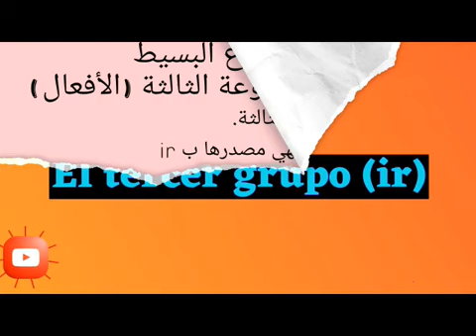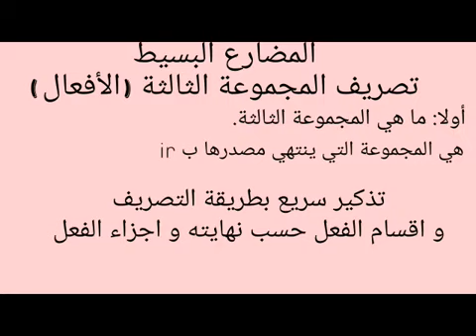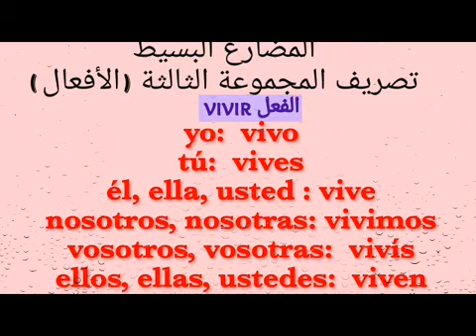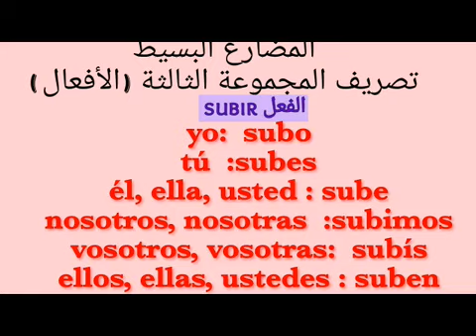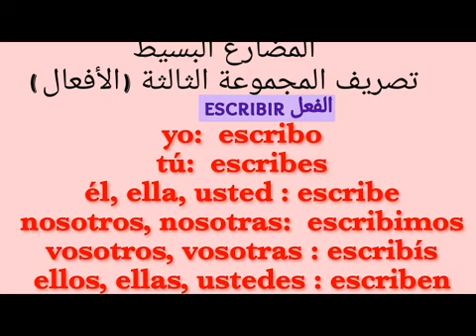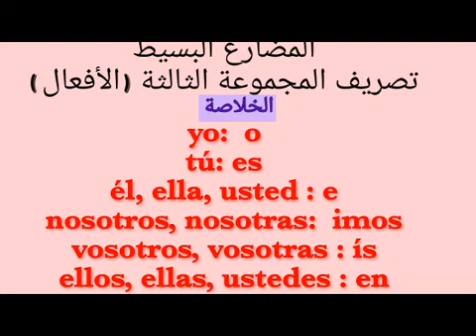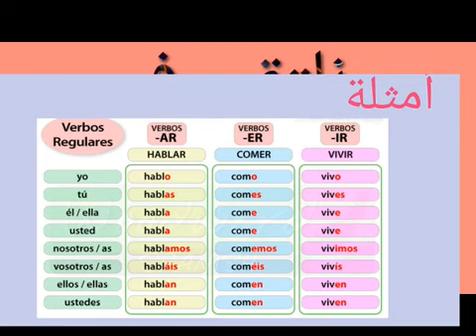كيفية تصريف الأفعال بالإسبانية | أفعال المجموعة الثالثة ir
في هذا الفيديو، سنتعلم كيفية تصريف الأفعال في اللغة الإسبانية، وتحديداً أفعال المجموعة الثالثة التي تنتهي بـ "ir". إذا كنت تهتم بتعلم الإسبانية أو ترغب في الانضمام إلى كورس اللغة الإسبانية، فإن هذا الدرس مخصص لك. سوف نبدأ من الصفر ونتعلم تصريف الأفعال في اللغة الإسبانية بطريقة سهلة وممتعة.

سنركز على تعلم الكلمات والتعابير الأساسية في اللغة الإسبانية، وسنقدم جملًا وعبارات يمكنك استخدامها في حياتك اليومية. سنقدم العديد من الأمثلة والتمارين التفاعلية لتسهيل عملية التعلم الذاتي.

هذا الدرس سيغطي تصريف الأفعال المجموعة الثالثة التي تنتهي بـ "ir". ستتعلم كيفية تحويل الأفعال من المصدر إلى الأزمنة المختلفة مثل المضارع البسيط والماضي والمستقبل. ستتعرف أيضًا على أنماط التصريف المختلفة لهذه الأفعال.

سنقدم أمثلة من الحياة الواقعية والجمل اليومية التي يمكنك استخدامها عند التحدث باللغة الإسبانية. ستستمتع أيضًا بالاستماع إلى الأغاني الإسبانية التي تعزز عملية التعلم وتساعدك على تحسين مهاراتك اللغوية.

لا تفوت الدرس الأول من سلسلة تصريف أفعال المجموعة الثالثة. انضم إلينا الآن وابدأ رحلتك في تعلم الإسبانية وتصريف الأفعال في اللغة الإسبانية.شرح تصريف المجموعة الثالثة من الأفعال في اللغة الإسبانية في المضارع البسيط.
يبدأ الفيديو بتعريف المجموعة الثالثة من الأفعال في اللغة الإسبانية ويشرح المعنى العام لهذه المجموعة، ويذكر بعض الأمثلة لتوضيح الفرق بين هذه المجموعة والمجموعتين الأخريين.
ثم يشرح الفيديو كيفية تصريف المجموعة الثالثة من الأفعال في المضارع البسيط ويتحدث عن الأنماط الشائعة لهذا التصريف، مثل الأفعال التي تنتهي بحرف "IR" مثل "vivir" و "sentir" و "partir".
يوضح الفيديو أيضًا كيفية تصريف الأفعال الشاذة في هذه المجموعة، مثل "ir" و "ser" و "tener"، ويتحدث عن أهمية تعلم تصريف هذه الأفعال بشكل جيد للتحدث بطلاقة في اللغة الإسبانية.
يشرح الفيديو أيضًا كيفية استخدام الأفعال في الجمل الإسبانية المختلفة، مثل الأفعال المساعدة والأفعال النعتية، ويقدم الفيديو أمثلة توضيحية لهذا الاستخدام.
تصريف الأفعال، المضارع البسيط،
00:00
00:11 مقدمة عن المجموعة الثالثة
01:33 الفعل الاولvivir
04:16 الفعل الثاني subir
05:54 الفعل الثالث escribir
07:16 الخلاصة
08:15 مقارنة بين الثلاث مجموعات
أفضل قناة لتعليم اللغة الإسبانية من البداية حتي الاحتراف

learn_spanish_with_asmae
"مرحبًا بكم في قناتي 'تعلم اللغة الإسبانية مع طه'! في هذا الفيديو، ستجد دروسًا ممتعة وسهلة لتعلم الإسبانية بسرعة ويُركز على المبتدئين. نقدم في هذه الحلقة درسًا شاملاً حول تعلم اللغة الإسبانية، حيث ستتعرف على أساسيات النطق الصحيح والمفردات الأساسية وقواعد القواعد النحوية المهمة. ستكون هذه الدروس مرشدًا مفيدًا لك إذا كنت ترغب في السفر إلى الدول الناطقة بالإسبانية أو التواصل مع الناطقين باللغة الإسبانية. لذا، انضم إلينا واستمتع بتعلم اللغة الإسبانية بسهولة وبشكل ممتع! تعلم_اللغة_الإسبانية_مع_طه"